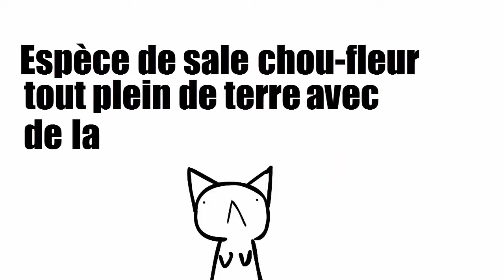Felix Le Chat | Criticat - Episode 1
Bonjour, aujourd'hui votre chat préféré vous présente en détails le dessin animé : "Felix The Cat"